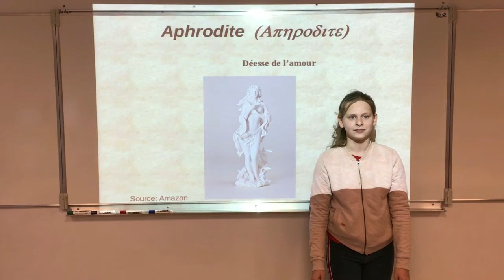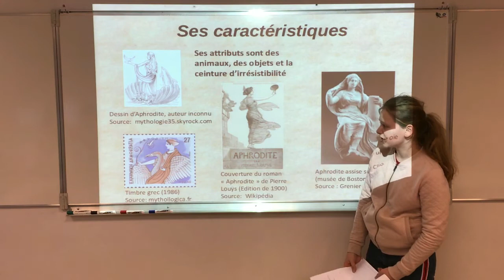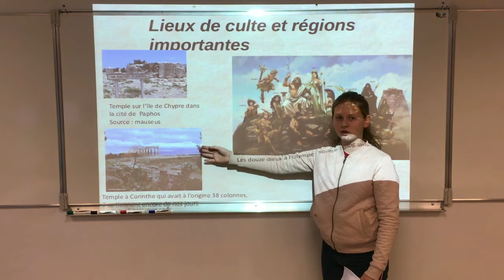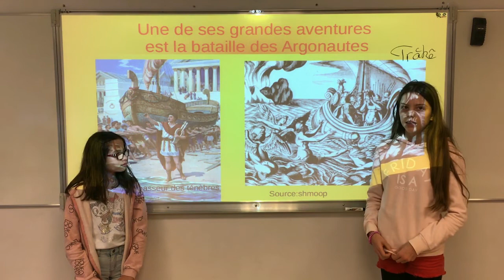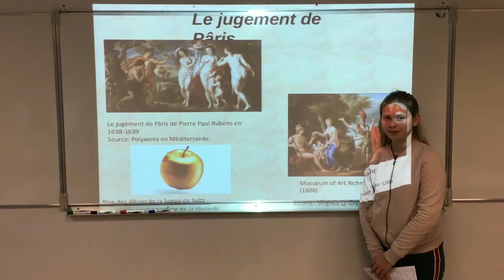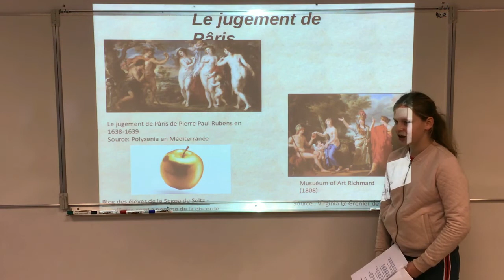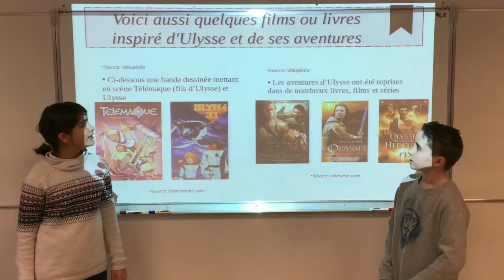La Télé de Paul n°8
Un numéro spécial de la web-tv du Monde de Verlaine, le blog du collège d'Evrecy (14) - Liaison cycle 3 (CM de l'école d'Amayé et 6e5 du collège d'Evrecy)